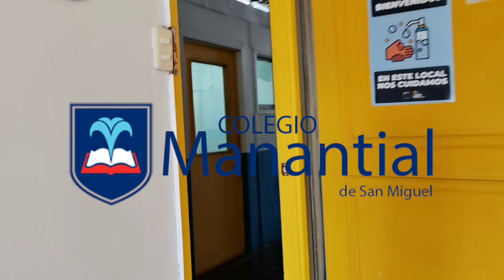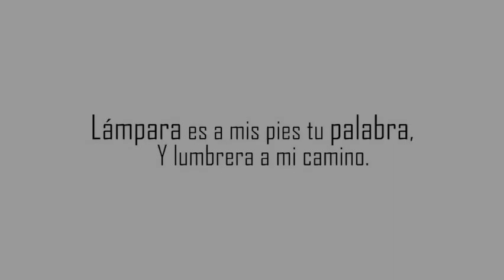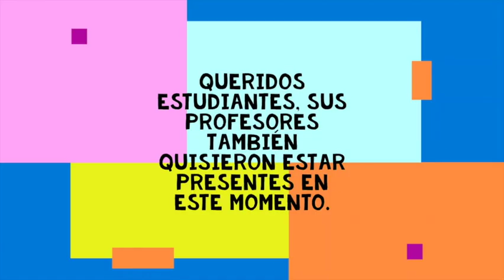Graduación 8º básico - 2021